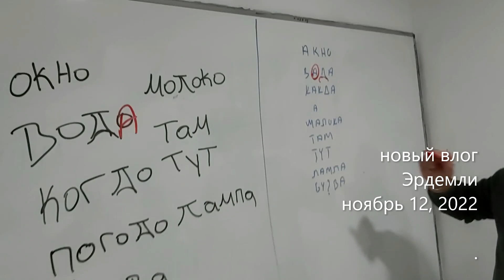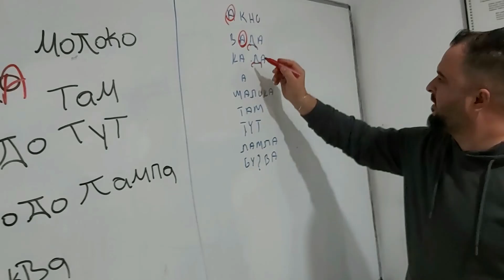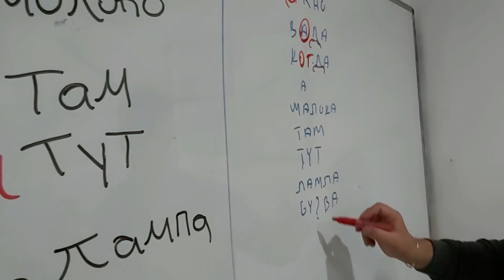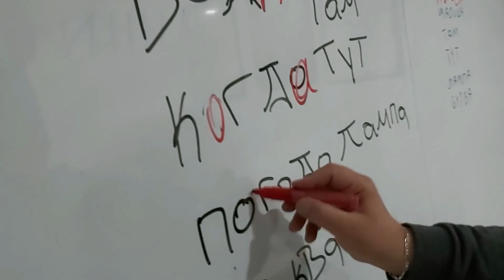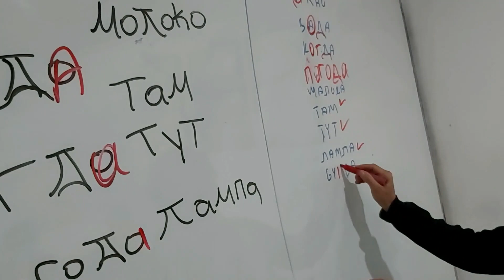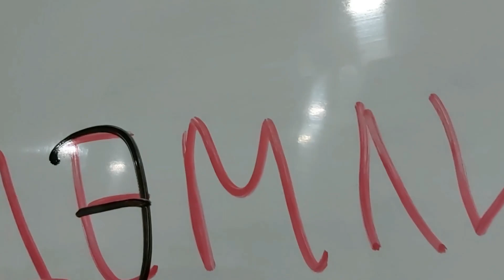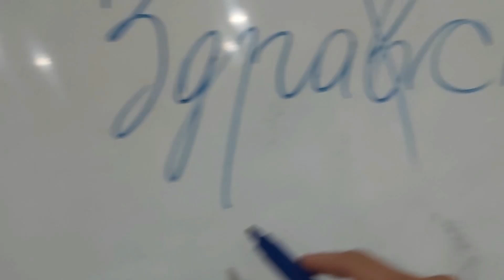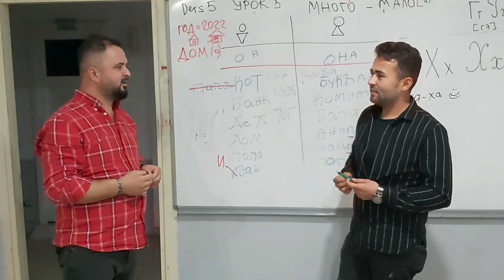Как и зачем турки учат русский язык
Как турки учат русский язык?  Спойлер : весело. Зачем?  Занятия русским языком для турков: инвестиции в своё будущее, возможность лучше узнать тех, кто приехал жить в их город, и замечательное времяпрепровождение.
Видео будет полезно путешественникам,  а так же тем, кто переехал в Турцию или задумывается о переезде.
Посмотрите на город глазами того, кто остался в нём жить, моими глазами.

Russian for foreigners
yabancılar için Rusça

Меня зовут Оля. И я переехала в Турцию из Беларуси. Жизнь в "нетуристическом" регионе Мерсин подталкивает к более тесному общению с местным населением. Поэтому, ждите на этом канале самую объективную информацию о жизни,  переезде, первых впечатлениях об  уютном городе Эрдемли.

Как турки учат русский язык